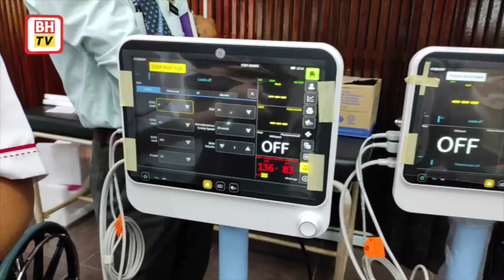50,000 rakyat Kelantan sudah lengkap dos vaksin